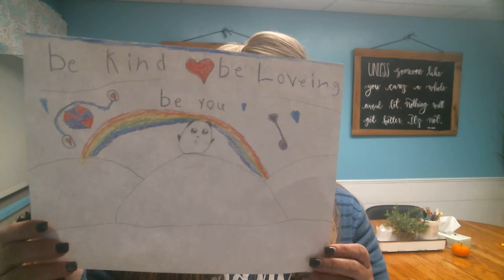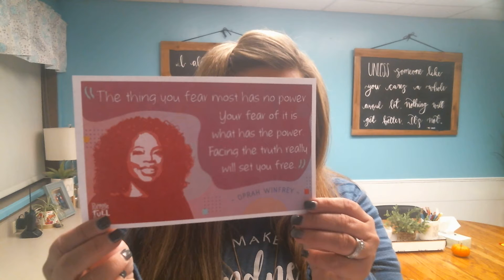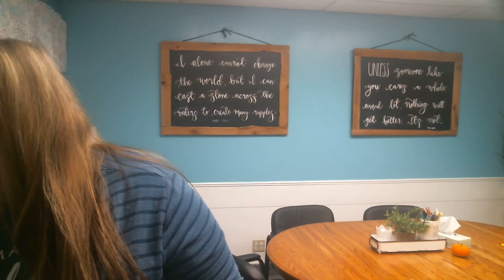KROR Thursday, October 7, 2021